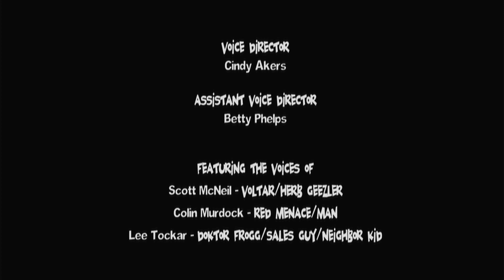League Of Super Evil: Not Accordion To Plan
League Of Super Evil (TV Series)